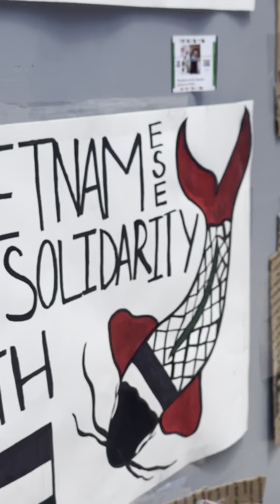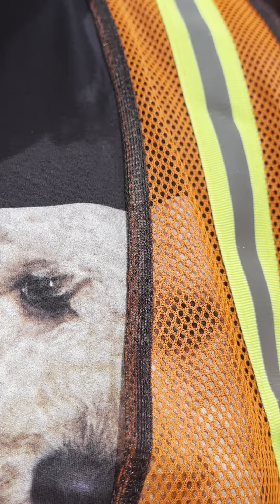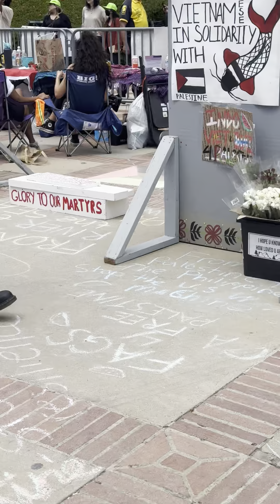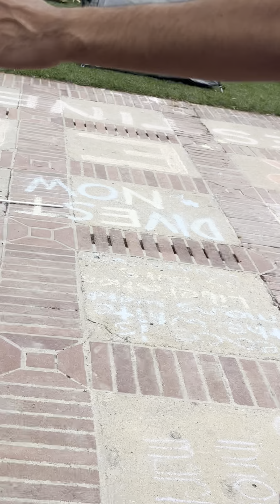Anti Israel Protesters at UCLA assaulted me for the first time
Violent Anti Israel protesters cosplaying as peaceful Pro Palestinian protesters assaulted me at UCLA. I am an English Major with a concentration in creative writing. I filed a police report with UCPD and I am being represented by an attorney.